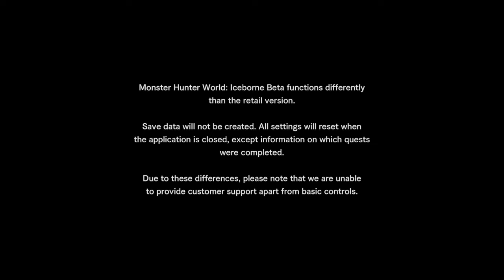Nergigante/Great Jagras Hammer Great Devourer, great Jagras - Monster Hunter World: Iceborne Beta